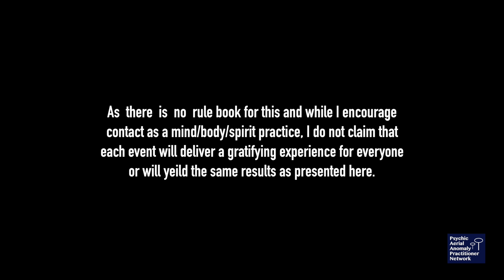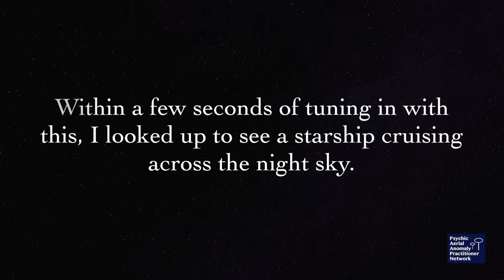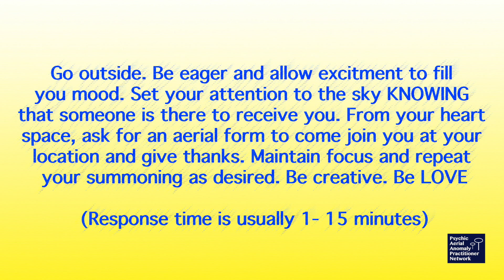10:2:19 archetypal resonance brings "starship"